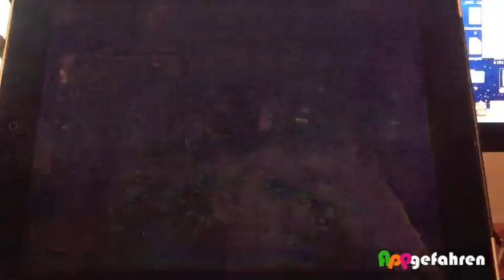Flapcraft: Mit dem Wikinger durch die Luft (iPhone,iPad) by appgefahren.de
Wir haben uns das Spiel aus dem Hause "Pixelmator Team" einmal genauer angesehen, da der Preis derzeit bei preisgünstigen 79 Cent liegt -- normalerweise müsste man 1,59 Euro auf den Tisch legen.